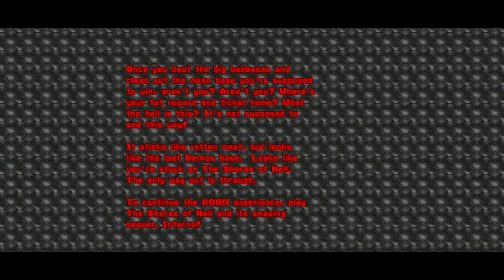100 barons of hell vs Doom slayer (Death Foretold)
Wad used: Maps of chaos overkill